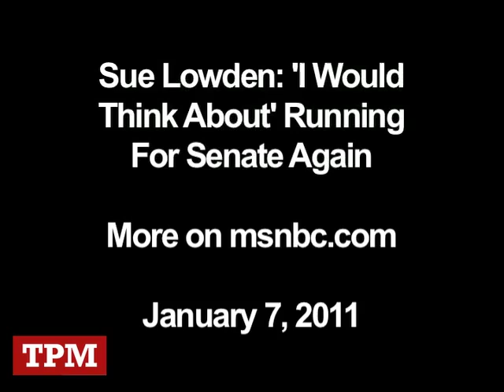Sue Lowden: 'I Would Think About' Running For Senate Again